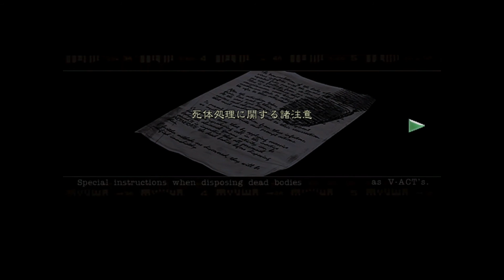【実況】決してお散歩気分にはなれないバイオハザード１HD【ジル編】Part2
※絶叫多し。音量注意！※
鏡怖いｗ

ピクシブ（メンバーの事がより知りたければ是非）

ライン＠(直接感想や質問等したい方に)